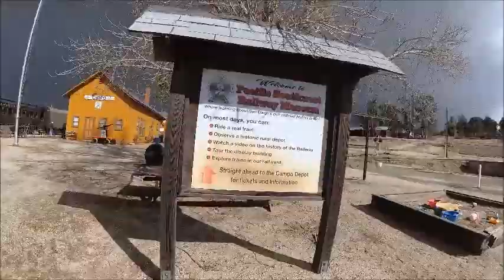TRAIN 2018 - YI 4K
Trip to Pacific Southwest Railway Museum in Campo CA.  Took a short train ride.  It had hailed earlier that morning and again while we were on the train.

Filmed with Yi 4K action camera